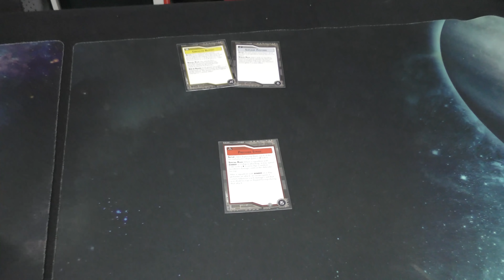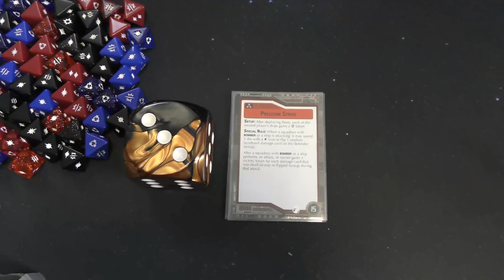Star Wars Armada Battle Report Ep.39 | CLONE WARS ESCALATION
The Clone Wars has escalated with both fleets rolling all the doubles hits!
Intel Officer Luke is running with a GAR bomber fleet for the first time whilst Flight Commander Damien flies the triple Munificent Dooku Drone swarm!

Just want to shout us a coffee?